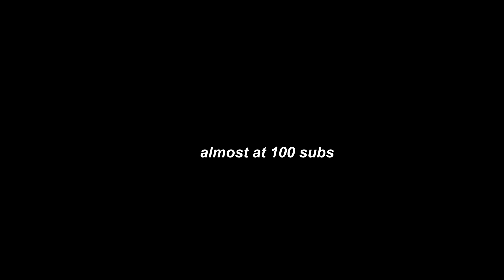3 WAPS 🌌 | Highlights #26 | ssylk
Song: 3 WAPS - Cartel B.A.E

fastest editor
fortnite